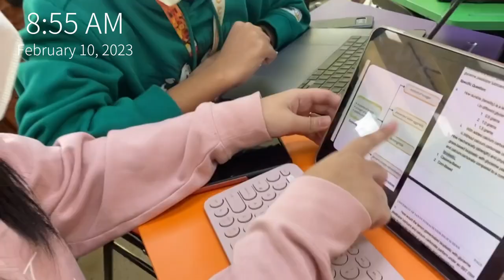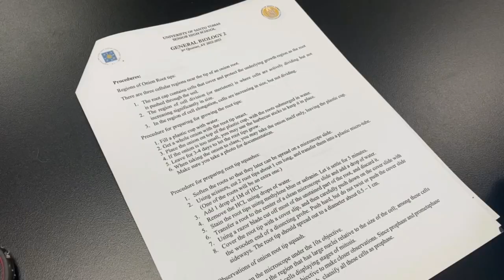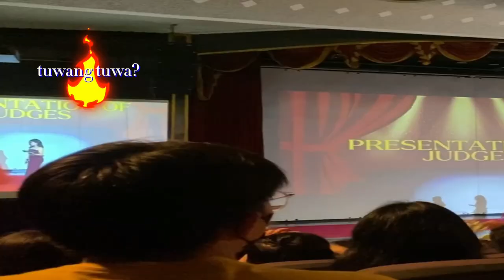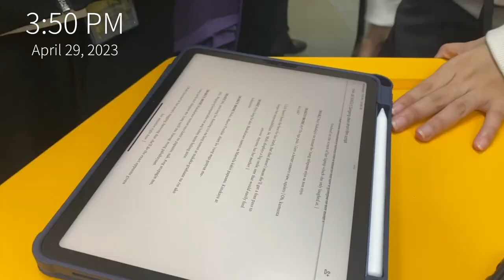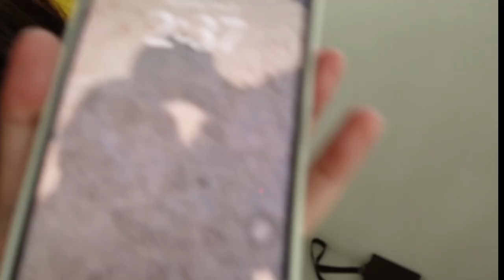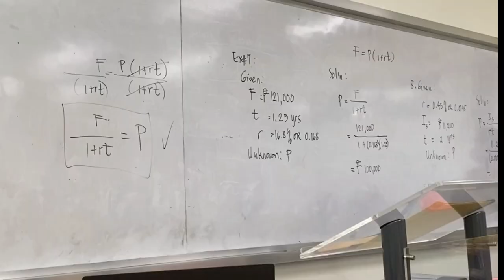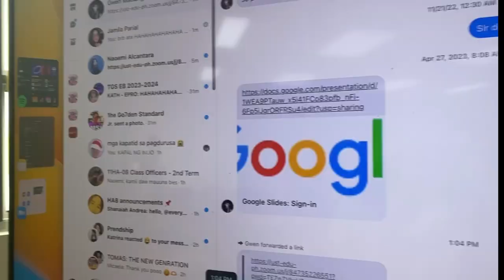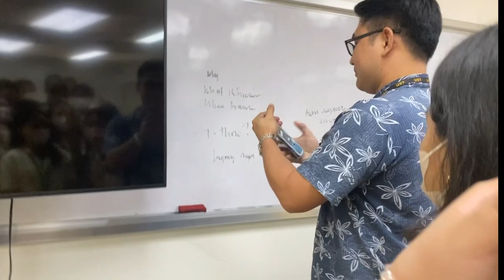UNI VLOG🍃 A *realistic* Semester in UST SHS-Health Allied | lab experiments, ghost hunting, SHS week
This was our first full f2f classes since the pandemic so it was hard to adjust to everything, but the people that I met made my overall experience bearable ^^ - from late discord nights to going out to eat after class or sponty gala in general. I truly enjoyed 11th grade (excluding the stress from acads and sleepless nights lol). I can't wait to spend another year with these people.🤍

Camera used📸: Iphone 11 pro, Sony ZV-1F
Edited on🎞: Imovie, Inshot